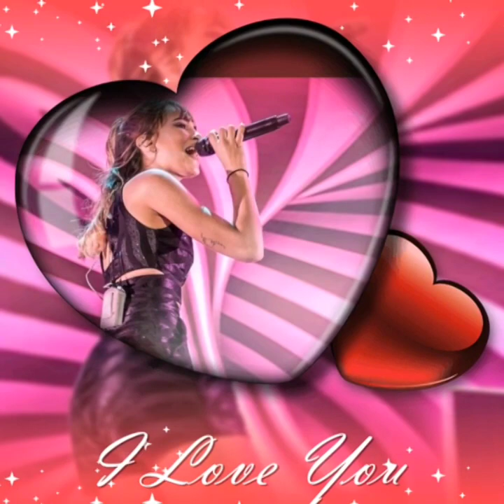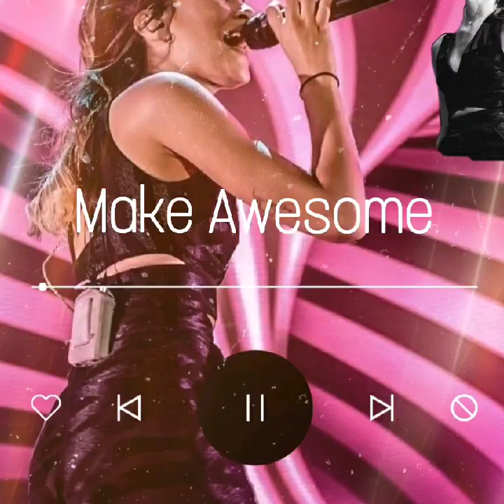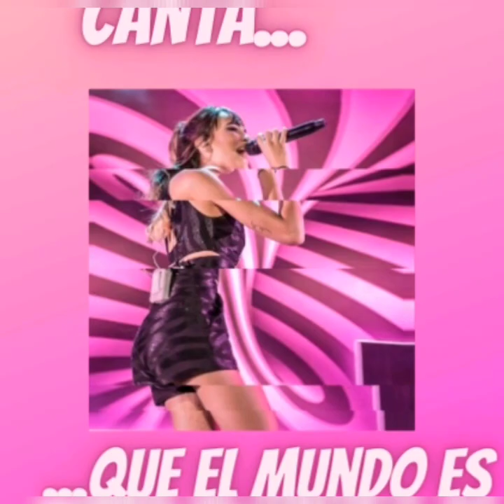3 PHOTOS EDITS AITANA WEEK 27 - AITANACLUBDEFANS2020